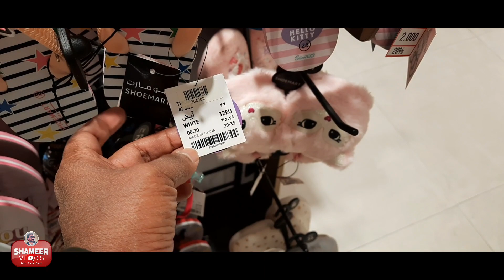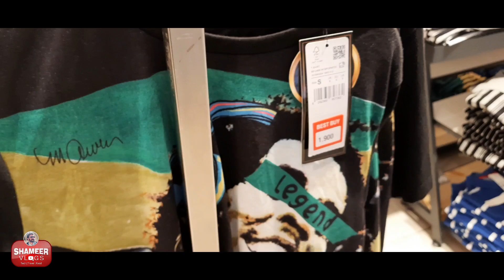CENTREPOINT ൽ DISCOUNT SALE!!🔥 വേഗം ചെന്നാൽ നല്ല സാധനം മേടിക്കാം | 500 Filsമുതൽ🔥🔥 CentrePoint Kuwait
Hi everyone,
I’m Shameer, from Cochin, Kerala. On my YouTube channel “Shameer Vlogs”, you can watch out my travelling, my favorite food and my tastes etc. I love to travel and share my experiences with you.